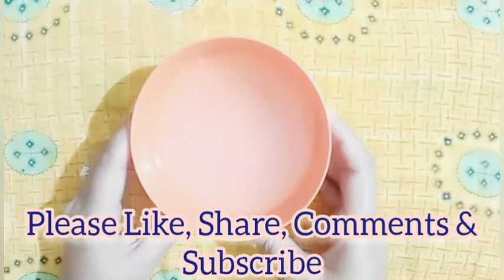Get Long Hair Fast | ଚୁଟି ବଢ଼ିବା ପାଇଁ ଟିପ୍ସ | NATURAL BEAUTY IN ODIA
Hlw Everyone, Ajira ahi video re mu apana mana nka sahita gote badhia wala remedy share karichi. Jahaku use kariki apana apanka hair ku mane chuti ku lamba kariparibe. Aau taha sabu sabu hair problem ru madhya mukti paiparibe. Pura details apanku video ku last parjyanta dekhile milijiba ta video ku pura last parjyanta dekhibe aau jodi video alpa tk b pasand asithiba tahale video ku like nichinta vabare karibe aau friends, family, relatives & social media re mo video ku share madhya karibaku bilkul bhulibeni. Aau hn jodi channel ku abe jae subscribe karinahati tahale nichinta vabare subscribe karibe ahipari bahut sara videos pai aau subscribe karisariba pare pakhare thiba bell icon ku nichinta vabare press karibe jaha dyara mu jebe b new video upload karibi apanka pakhaku prathame notification jiba aau apana mo video prathame dekhiparibe. Ta aji pai atiki puni dekha haba gote new video re setebela parjyanta apana apankara jatna niantu. Love You All 💖💓💖💓😘

💖 Jyoshna 💖

1.ବାଳଝଡ଼ିବାରଘରୋଇଚିକିତ୍ସା
2.ଚୁଟି ଝଡ଼ିବା
3.chuti kemiti badhiba odia
4.chuti kemiti sidha heba odia
5.chuti kemiti badhiba odia re
6.chuti badhiba pain tips
7.chuti badhiba pain tips odia re
8.chuti badhiba odia
9.chuti badhiba gharoi upachara
10.chuti lamba heba odia

FOR MORE BEAUTY VIDEOS WATCH :
This channel is for a lot things like beauty tips, DIYS, mackup, beauty benefits, product review, hairstyles, skin care, hair care, health care, nail art, daily life hacks, interesting DIY, tips, tricks and home remedies and much more. Thank you for watching this video. Do not forget to subscribe and give a bigger like-comment-share. Try this at home and share your experiences with me. I would love to hear you with Lots of the love Take care BYE BYE 💖.